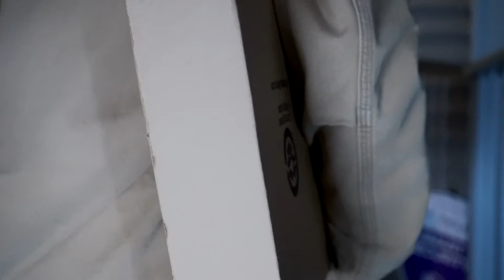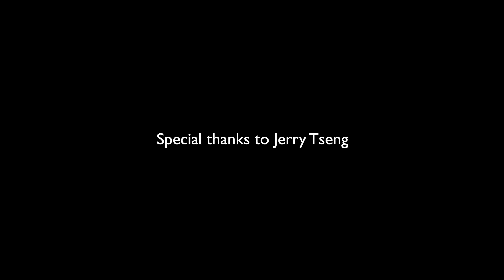Doorbell of Death